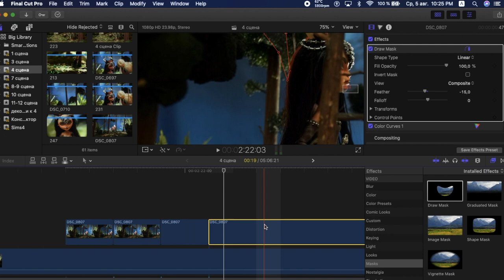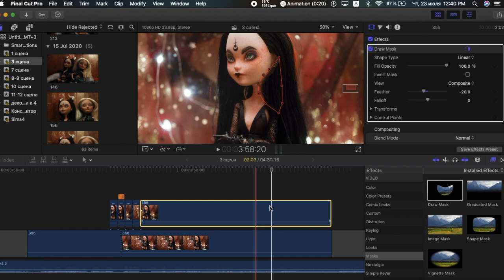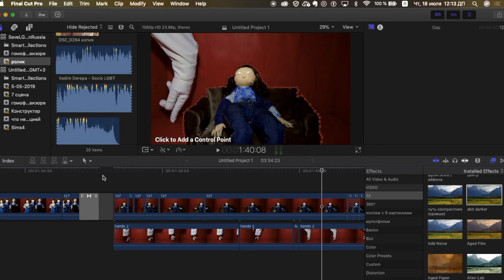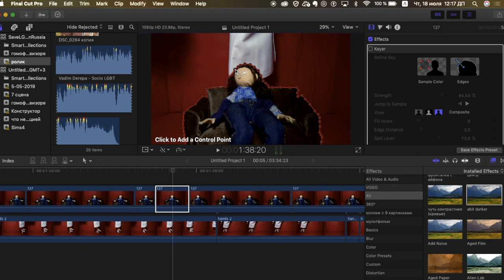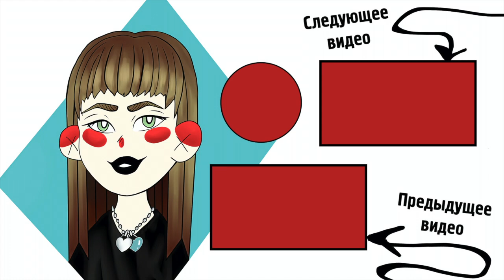🎭 КАК УБРАТЬ ПРОВОЛОКУ: МАСКА в Пост-Обработке || Стоп-Моушен для начинающих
Проволока - это лучший друг стоп-моушен аниматора, но ее нужно как-то убирать из кадра в пост-обработке. В этом видео я показываю, как использовать для этого маску в видеоредакторе Final Cut Pro. ♥︎

 ❤Инста моего мультфильма: lunar_crane
 ❤Инста личная: empiricalresearch